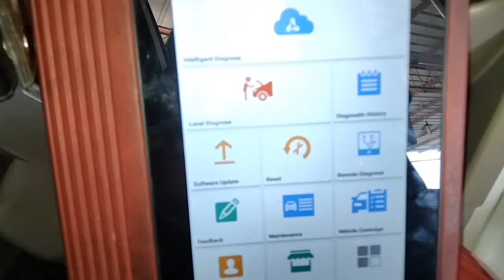14 Juta habis Demi untuk Hidupkan kembali Suzuki APV ini,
Dan Ini adalah durasi pendek dan ahir dari sebuah Pekerjaan Turun mesin Suzuki APV
di video sebelumnya
ada di link di bawah ya Sob"

dua video sebelumnya adalah proses bagai mana Penurunan,Pembongkaran Part,pengecekan,dan perakitan kembali Hingga Bagai mana mesin itu bisa terpasang kembali ke mobil,.dan lanjut ke Test drive ke dataram tinggi.,

hasilnya Lumayan,.tidak mengecewakan,.

trimakasih Buat dukungan sahabat semua
senang bisa berbagi setiap hari

call servis otoclinic
0271,821504

Trimakasih telah menjadi bagian dari Sahabat otoclinic